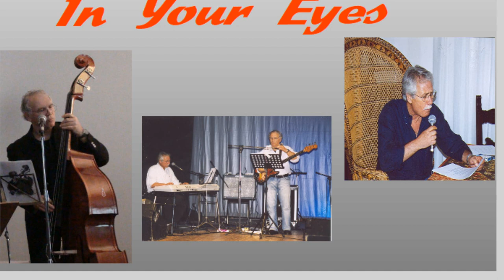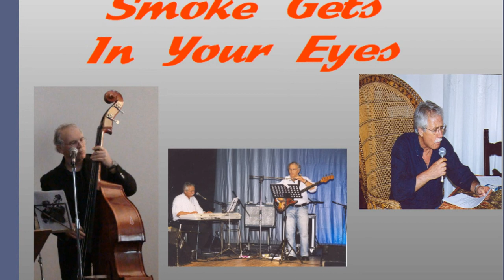Smoke Gets In Your Eyes (by Jerome Kern & Otto Harbach)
Gianni Flores - Vocal, Piano & Keyboard; Marcello Rocchetti -  Bass;